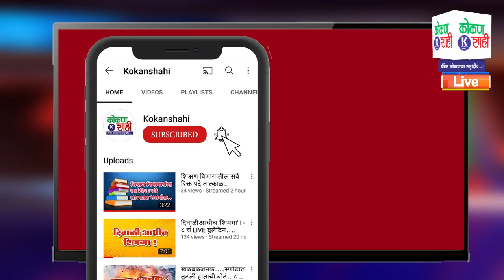आ. नितेश राणेंची अटक अत्यावश्यक!- ऍड. प्रदीप घरत